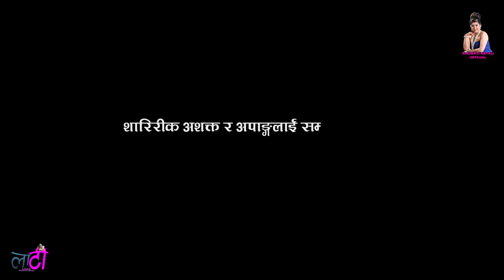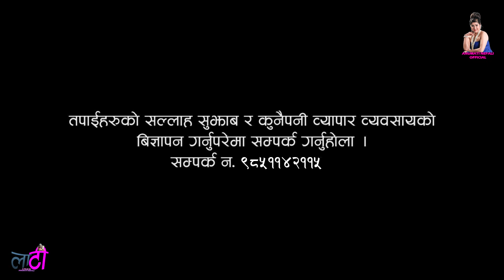लाटी || LATI || लुरी || Special EP 22 || Thaili || Laxmi Shrestha, Anumati Nepali Official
शारिरीक अशक्त र अपाङ्गलाइ सम्मान गरौ भन्ने मुल नाराका साथ,  Anumati Nepali Official यु टुब च्यानल बाट सिरियल लाटी हेर्न नभुल्नु होला र हजुर हरुलाइ कस्तो लाग्छ सल्लाह सुझाब दिन नभुल्नु होला । अब प्रत्येक शुक्रबार सिरियल लाटी हेर्न सक्नुहुनेछ ।  धन्यवाद  ।

Cast : Anumati Nepali, Bishnu Sapkota, Sanam Niraula, L:axmi Shrestha, Sonam Niraula, Shiva Sharma, Yubraj Timalsina, Krishna  Baral, Laxmi Timalsina,   Purushottam Dangal, Sekher subedi, Swami radhe krishna

► Management: Purushottam Dangal
► Production Controller: Prem Khatiwoda (B2)
► Publicity Design: REGENTdotNET
► Camera : Sanjaya Rai
► MUA: Nabaraj Bakhati
► Editor : Raaz Karki
► Screenplay/Dialogue: Anumati Nepali
► Direction: Anumati Neali (Thaili)